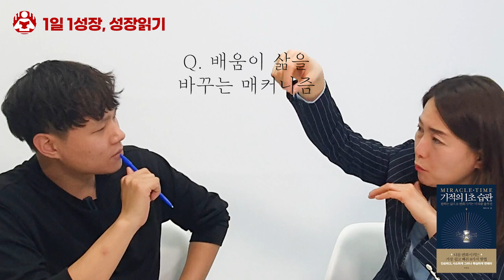성공한 사람들은 모두 알고 있는 꿈이 100% 현실이 되는 아주 구체적인 방법 I 엄남미 4부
📚 엄남미, 기적의 1초 습관